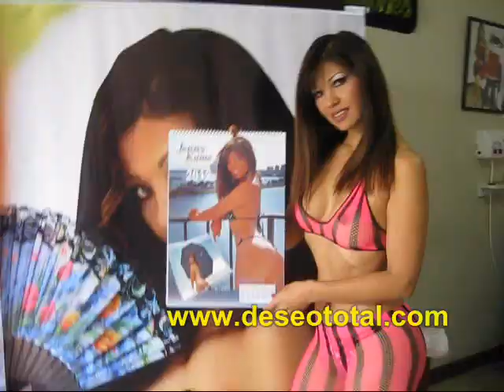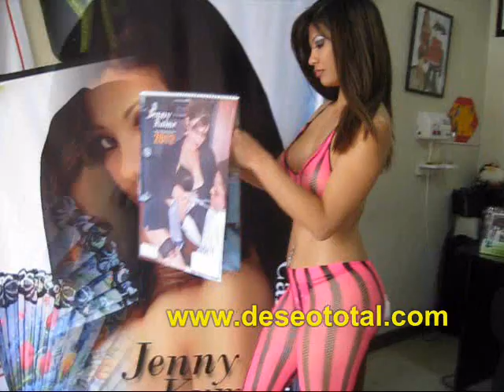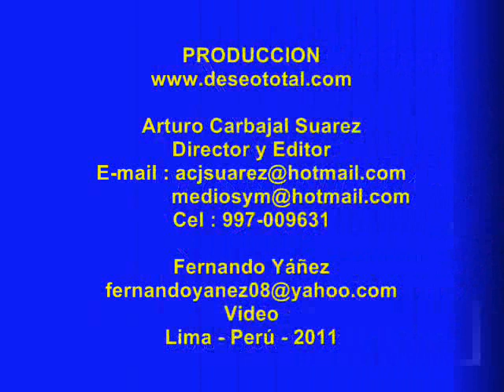Jenny Kume - Calendario 2012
Presentación del Calendario JENNY KUME 2012